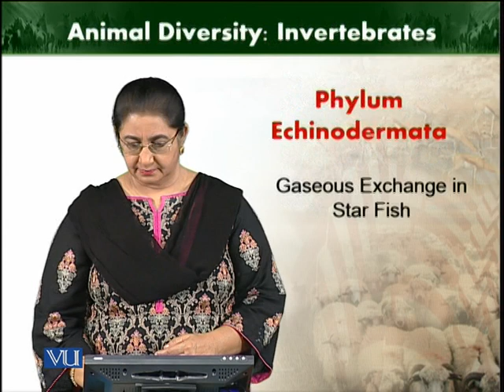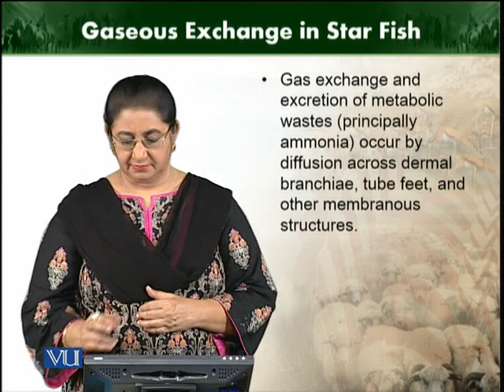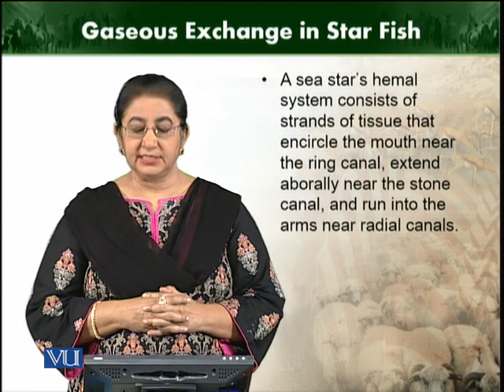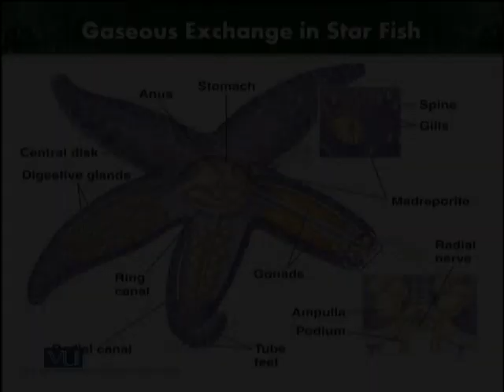Gaseous exchange in star fish | Animal Diversity Invertebrates | ZOO512T_Topic228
Topic228: Gaseous exchange in star fish
by Dr. Farkhanda Manzoor.